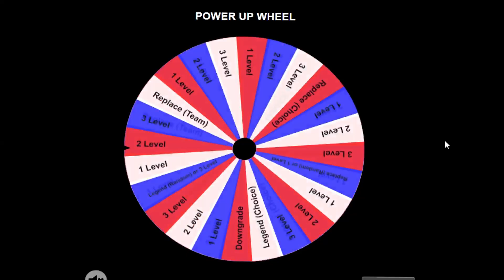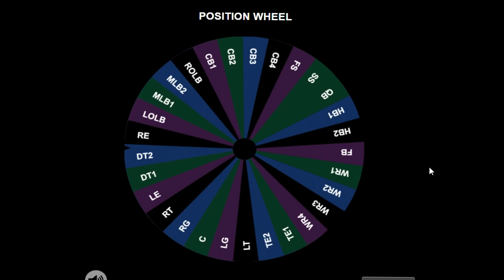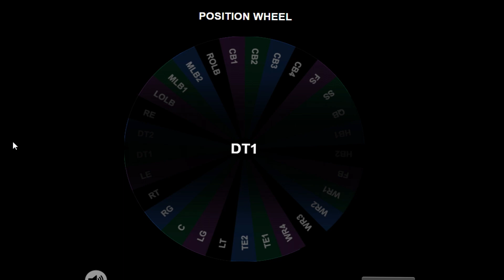BUILDING OUR POWER UP ONLY TEAM!! WELCOME TO THE POWER UPS!| Madden 19 The Power Ups Ep. 1